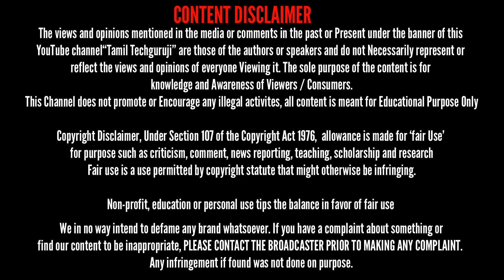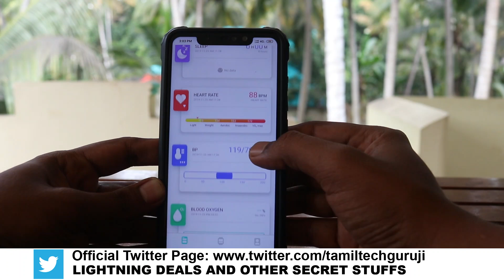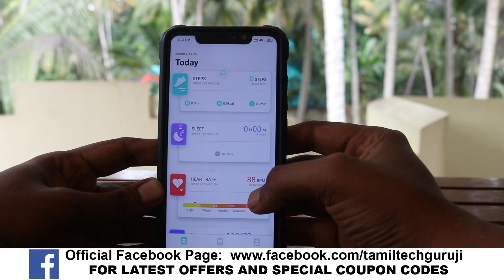சரியான விலையில் சூப்பர் ஸ்மார்ட் வாட்ச் 1400 ரூபாய் மட்டுமே Blitzwolf Smart Watch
Expiry date : December 31th

Daily Dose

Hangout Group